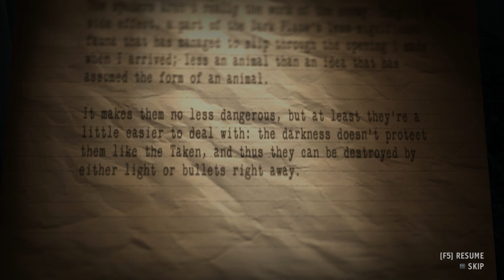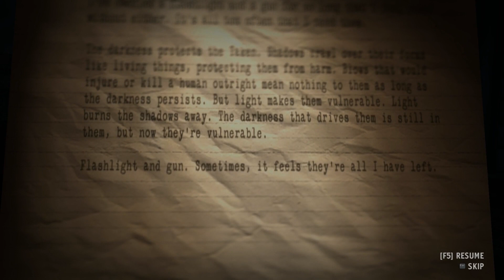Part 3 - Alan Wake's American Nightmare Playthrough - 1080p HD